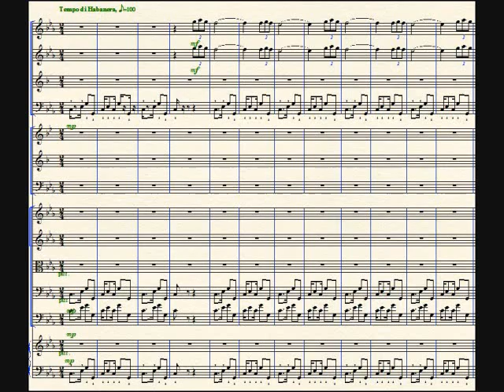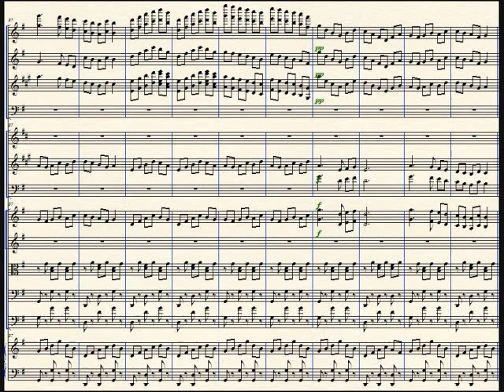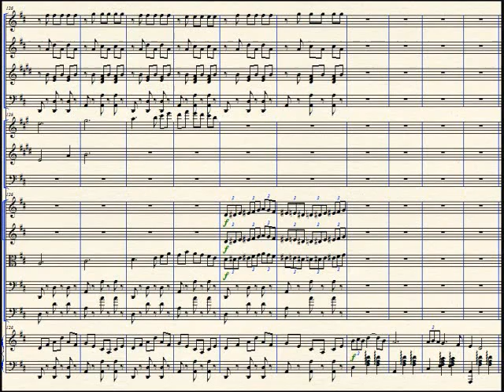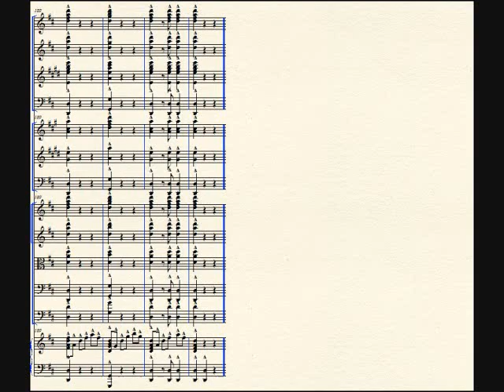Habanera and Waltz, with Score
This is my famous "Habanera and Waltz", a piece where more than one person has asked for the score! I finally broke and put it up, and I hope you enjoythe piece!

Thanks,

AnAmericanComposer